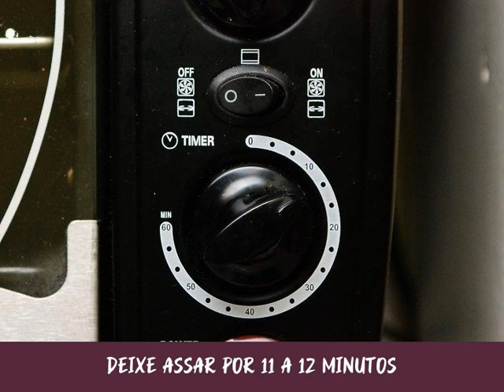Como Cozinhar Chouriço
O chouriço ​​é um tipo de linguiça de porco picante normalmente encontrado na cozinha espanhola. Ele pode ser feito com acompanhamentos ou consumido sozinho, mas normalmente ele é adicionado a outros pratos depois de pronto. Aqui está a receita de como preparar um chouriço usando uma frigideira, uma grelha ou uma assadeira, com algumas variações para servir.